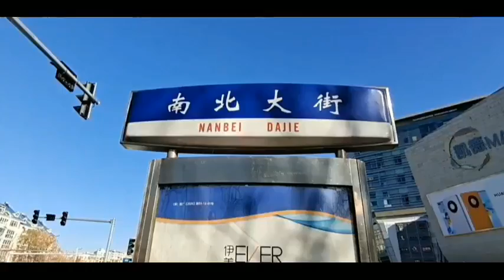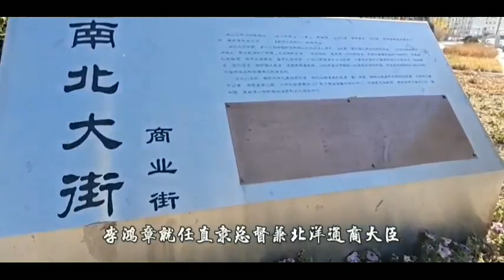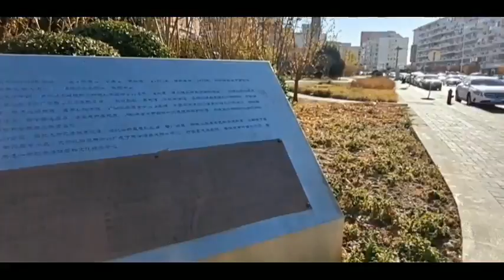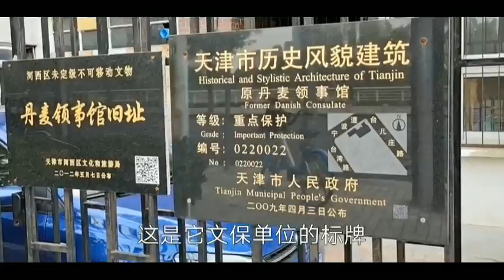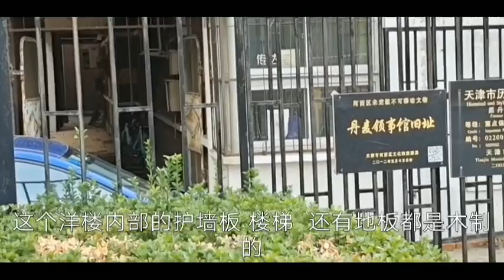您知道“三级跳”吗？北洋工坊的旧址，棉纺六厂的前身；“少帅”张学良内宅，知道的人不多吧，带您来看看